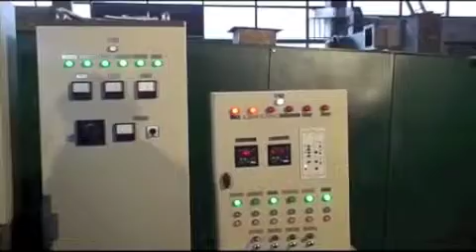planetverte1.m4v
Plant that transform waste to Syngaz and Electricity design and builted by Alexander Afanasiev.